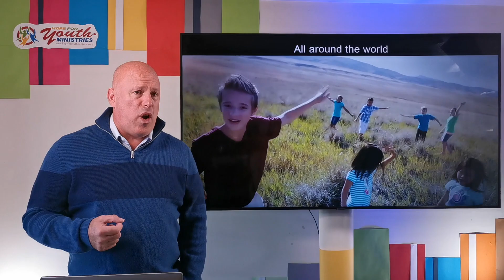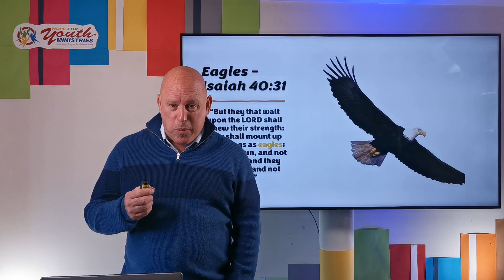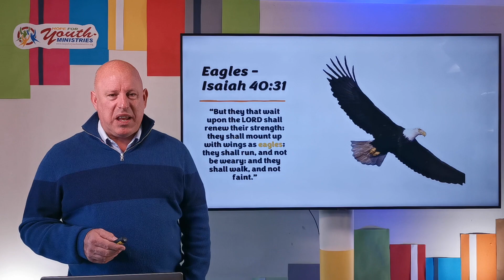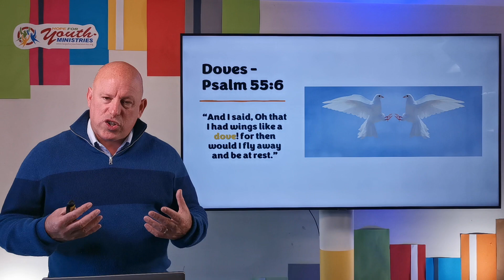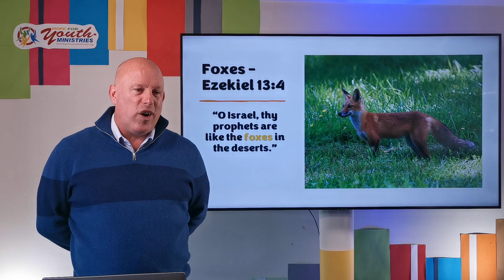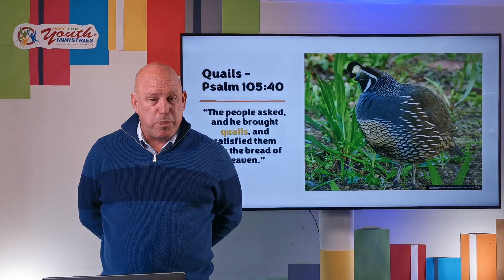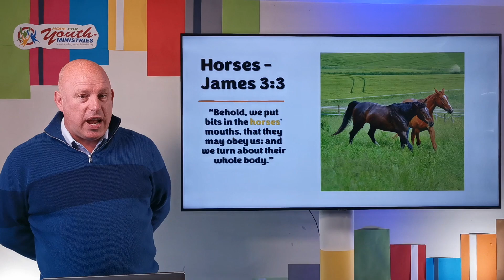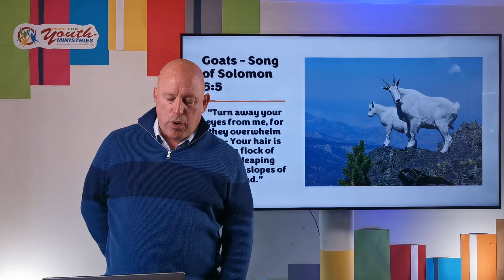Animals in the Bible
Sunday School - 30 October 2022